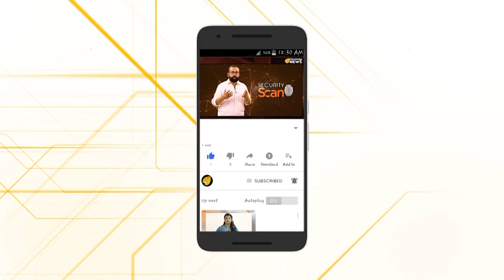ജീപ്പിലും കുരുങ്ങി പോലീസ്...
ആരോപണങ്ങൾ ഒന്നൊന്നായി വരുമ്പോൾ അടുത്തിടെ വാങ്ങിയ 202 ജീപ്പുകളുടെ കാര്യത്തിലും വിവാദം.സുപ്രീം കോടതി നിർദ്ദേശം പോലും അവഗണിച്ച് ബി എസ് 4 സീരിയസിൽ പെട്ട ജീപ്പുകളാണ് ഇപ്പോൾ പോലീസിനെ വെട്ടിലാക്കിയിരിക്കുന്നത്.